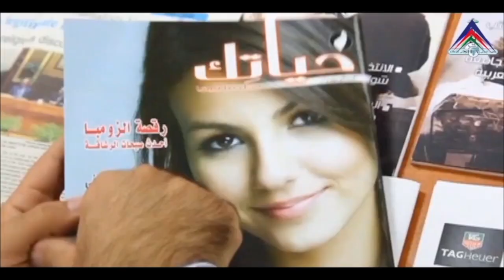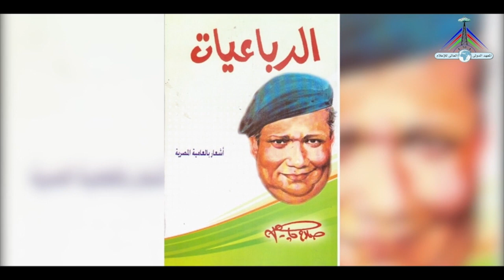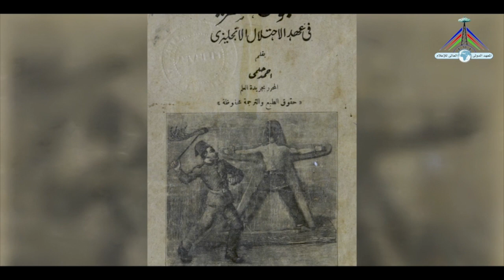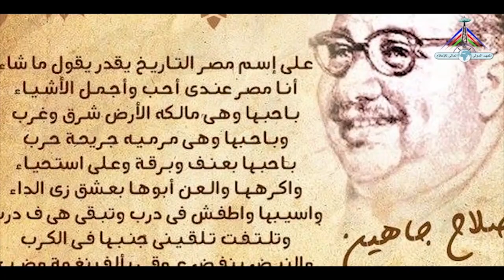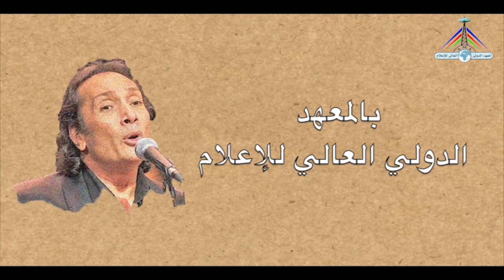حفل التخرج السنوى لطلاب أكاديمية الشروق 2021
حفل تخرج المعهد الدولى العالى للاعلام بالشروق 2021